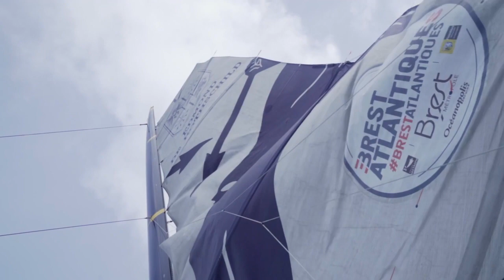Brest atlantiques : à bord du Maxi Edmond de Rothschild